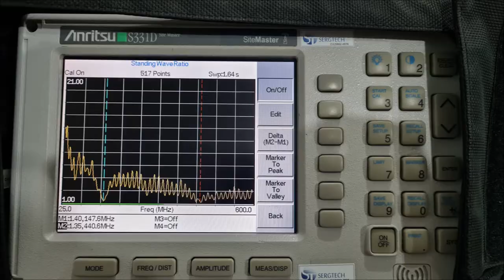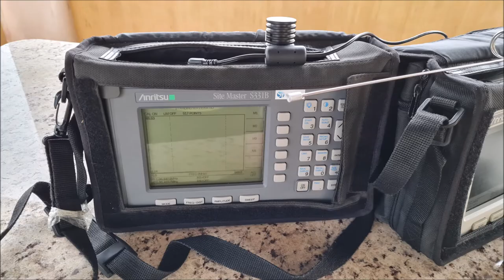DUAL BAND VHF UHF FALE LONGE COM SEU RÁDIO ICON YAESU BAOFENG MARÍTIMOS MOTOROLA NOVA ANTENAS DIPOLO